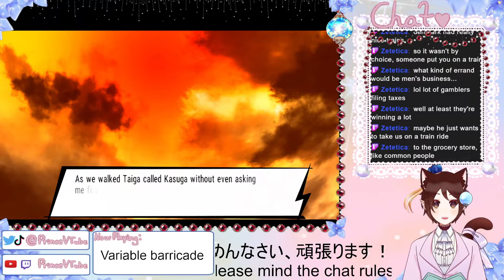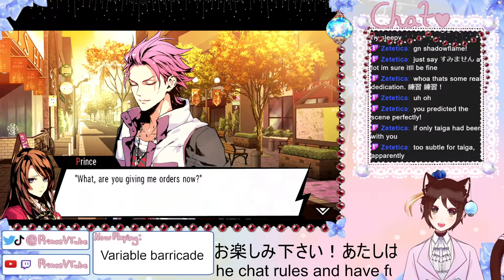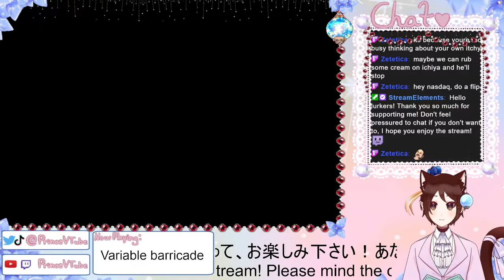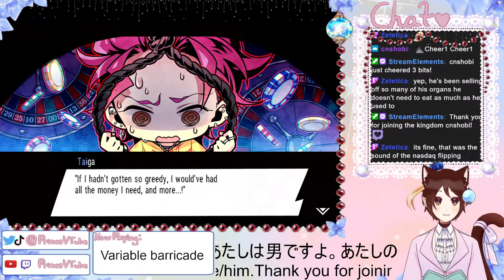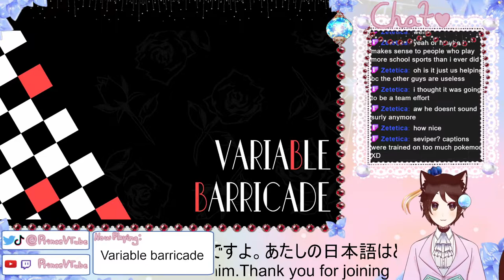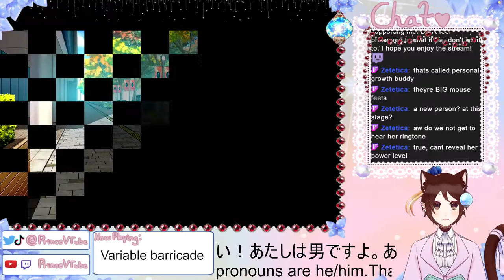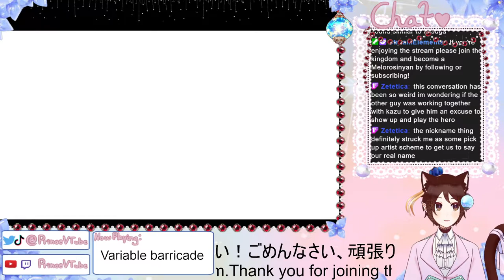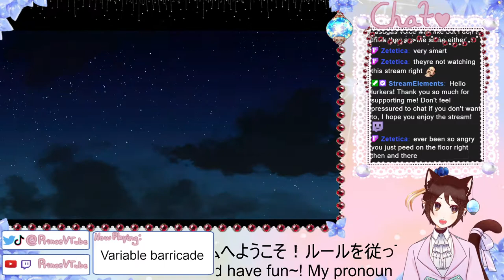[ENVtuber] Boys boys boys boys! Variable Barricade p5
New boys! Old boys! Red boys! Blue boys!